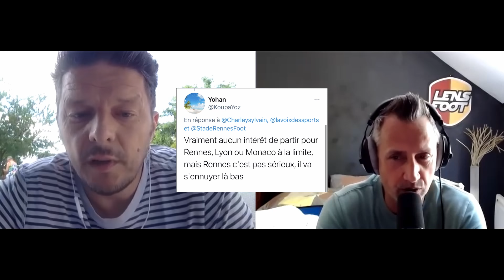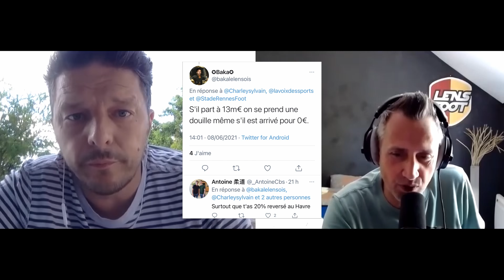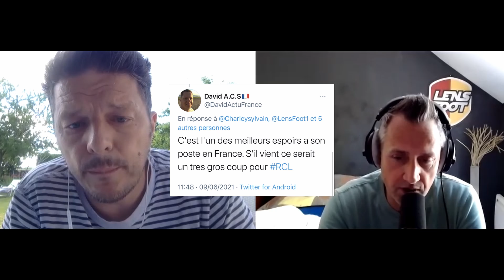🚨⚠️ FLASH MERCATO RC LENS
Aujourd’hui mercredi 9 juin deux rumeurs Mercato pour le @rclens ! Qu’en pense notre consultant Sylvain Charley ? Info ou intox ?